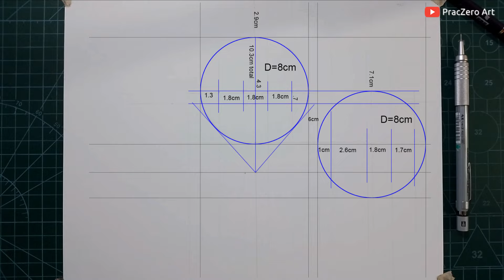How to draw Toji Fushiguro Step by Step | Jujutsu Kaisen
Drawing Toji from a scene where discover that gojo is still alive. Episode 4 jujutsu kaisen anime season 2.

Materials:
Letter size paper
compass & ruler

0.5mm 2B mechanical pencil [for sketch]
4B pencil [for lineart]
HB, 2B, 4B & 5B  pencils for rough shading

► Chapters:
00:00 Intro
00:10 Measurements
00:26 Sketch
25:51 Missing Hair detail
26:23 Lineart [incomplete recording]
28:27 Shading

Easy to draw Toji
Easy to draw Toji Fushiguro
How to draw Gojo vs. Toji
How to draw  Gojo Satoru vs Toji Fushiguro
Easy to draw Gojo vs. Toji
Easy to draw  Gojo Satoru vs Toji Fushiguro
Anime drawing Gojo vs. Toji
Anime drawing Gojo Satoru vs Toji Fushiguro